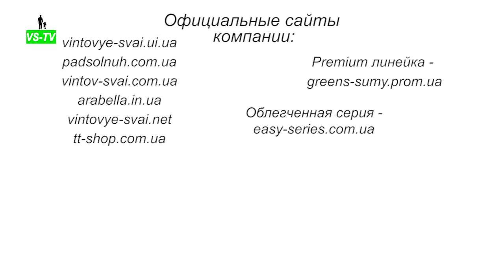Бетоносмеситель в работе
Здравствуйте дорогие зрители канала VS-TV. Сегодня мы посмотрим смеситель цемента принудительного действия с выходом рабочей смеси 750 л в работе. Привод от мотор-редуктора на 9 кВт. Раствор смешивается в неподвижном барабане при помощи 6 мешалок и 1й пристенной, которая отгребает смесь от края бункера. Лопатки вращаются с ориентировочной частотой от 35 до 46 оборотов в минуту.
Растворомешалка изготовлена компанией ВС-Украина по индивидуальному заказу. Мы в сжатые сроки сделаем бункер с различными параметрами. Толщина днища может варьироваться от 4 до 8 мм, а толщина стенки – от 3 до 6 мм.
Кроме этого устройство можем укомплектовать реверсом, частотинком, таймером, транспортером шнековым или ленточным для автоматической загрузки или выгрузки материала, бункером.
Заказать продукцию можно на официальных сайтах компании, ссылки на которые Вы найдете в описании под видео. До свидания.

Бетономешалки продаются по всей территории Украины. Доставка осуществляется удобным для Вас способом: самовывоз, доставка курьером, Укрпочтой или почтовыми службами Нова почта, Интайм, Деливери.
На бетоносмесители предоставляется гарантия 1 год.